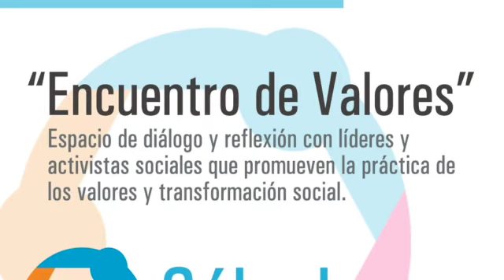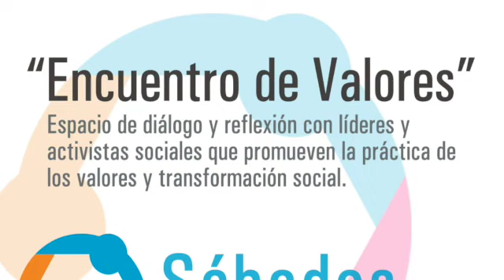Encuentro de Valores_Entrevista con Blanca Guerra y Mérida McCarthy _2 Enero 2021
Te invitamos a escuchar nuestra primera emisión del 2021 de "Encuentro de Valores" con Cristina González P. hablando del proyecto de ciudad "Entrenamiento para el Desarrollo del Potencial Humano" con Blanca Nelly Guerra de COPARMEX y Mérida McCarthy colaboradora del EMV.